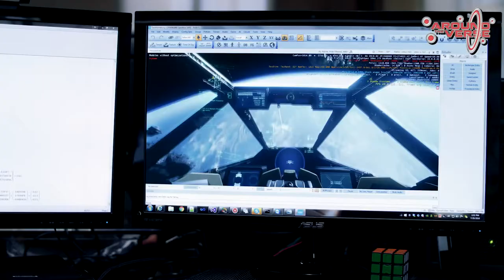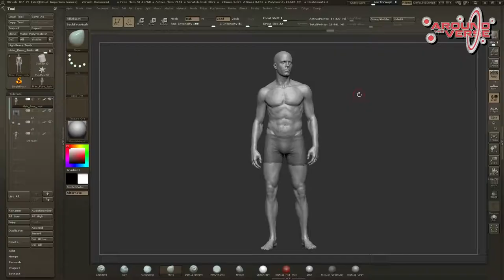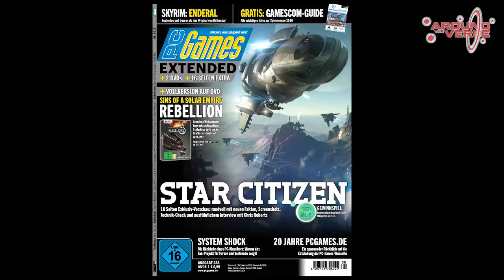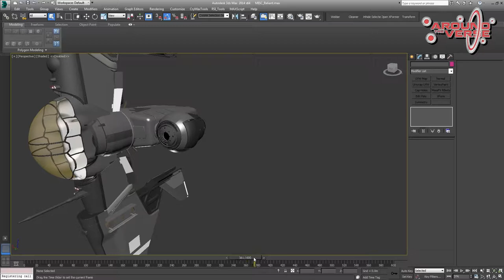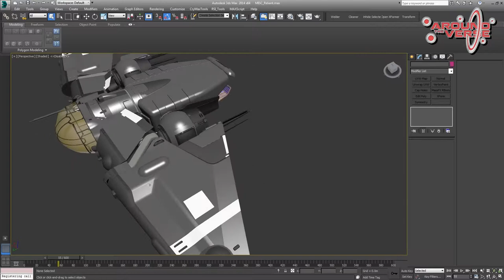Star Citizen - Around the Verse 3.1 LA - 1080p